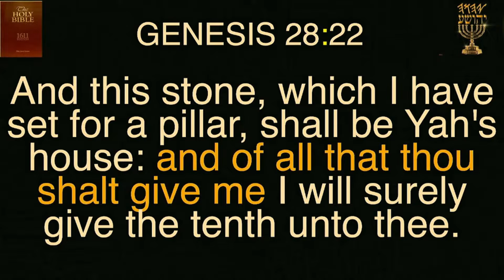Breath of Life to Labor | Pastor Dowell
Keep up with the ministry...

We are not a medical professional, physicians, nor clinical psychologists
and speak only from our own experiences relating to our culture, faith, trials and tests in life.
Please always seek medical professionals regarding any physical, or mental health issues!

We are doing our best to prepare the content of this site. However, Straitway Helpmeets cannot warranty the expressions and suggestions of the contents, as well as its accuracy. In addition, to the extent permitted by the law, Straitway Helpmeets shall not be responsible for any losses and/or damages due to the usage of the information on our website.